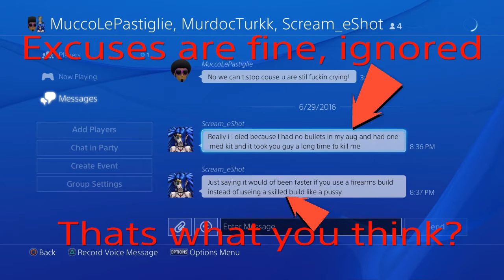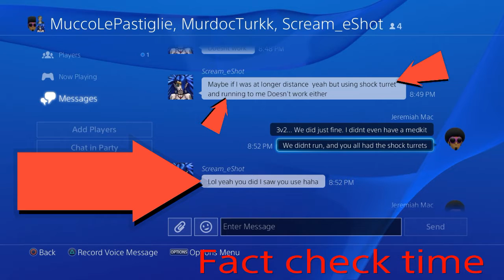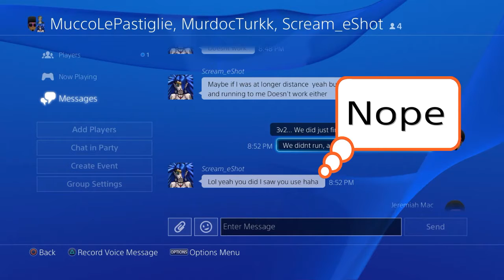The Division: EXPOSED Ep.1- You really think you're going to kill me!?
Short description, details in video.

Group claims we used shock turrets and ran. In reality they used them. Funny how people just fabricate things. Bonus: Guy trashes my build (which mistakenly he believed was all skill power), but his groupmate provides his all SP gear pic. Good laugh guys, get exposed. Next time stick to facts please